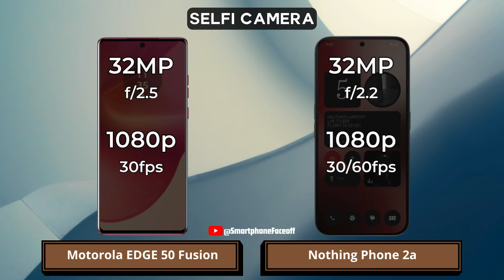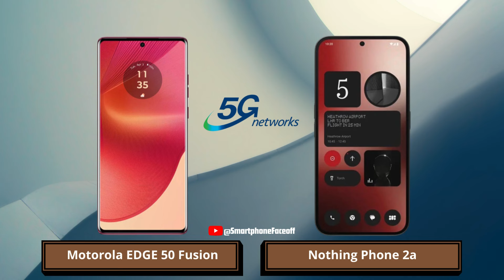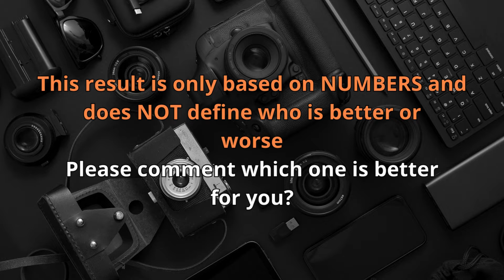Motorola EDGE 50 Fusion vs Nothing Phone 2A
Motorola EDGE 50 Fusion vs Nothing Phone 2A | Which one is best for you?